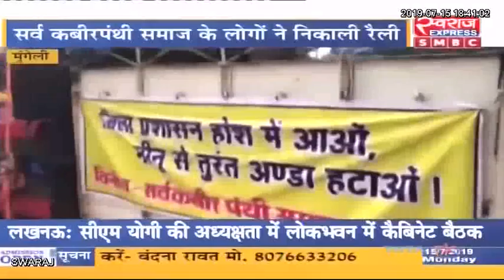भुपेश सरकार के सरकारी स्कूल में अंडा परोसने को लेकर कबीर पंथी ने रैली निकाल सौंपा ज्ञापन…